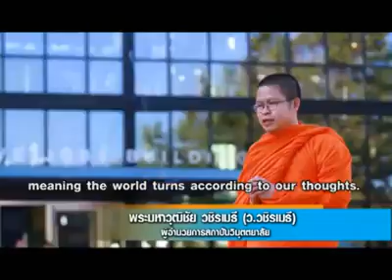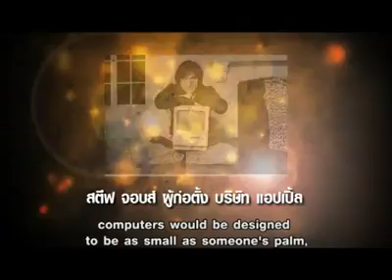โลกหมุนไปเพราะจินตนาการ - พระมหาวุฒิชัย วชิรเมธี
พระมหาวุฒิชัย วชิรเมธี (ท่านว.วชิรเมธี) - สถาบันวิมุตตยาลัย
Google Search  เสรี ลพยิ้ม    YouTube Search  เสรี ลพยิ้ม